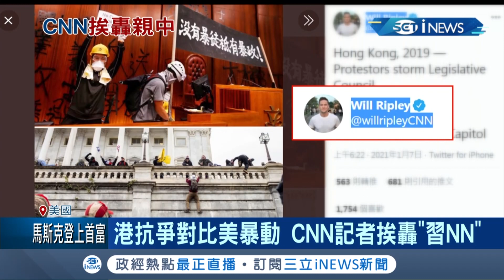CNN改名叫"習NN"? 拿香港抗爭對比美國暴動挨轟"舔中"無極限! 中國護港警反譏美遭酸"雙標"...│記者 向敦維│【國際局勢。先知道】20210108│三立iNEWS